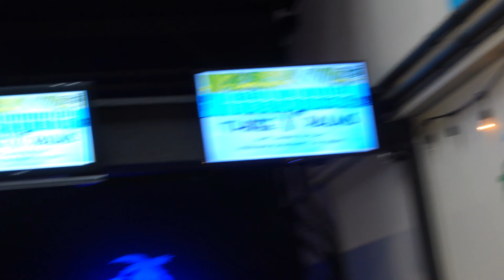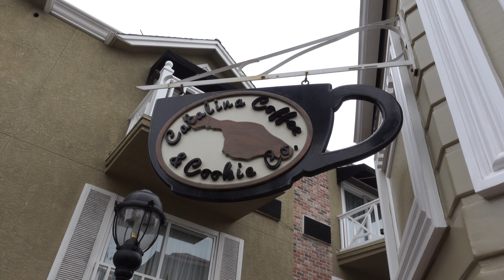CATALINA ISLAND TRIP | TRAVEL VLOG